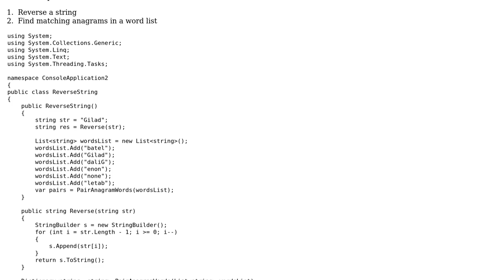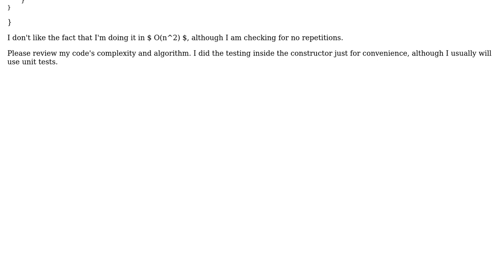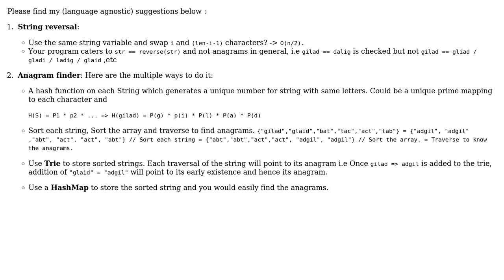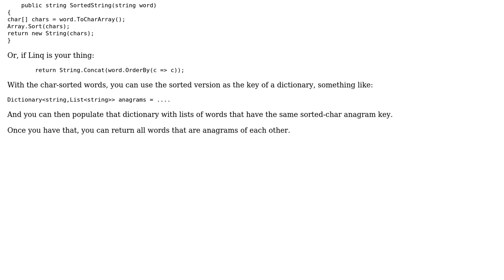Code Review: String reverse and pairing reversed words (3 Solutions!!)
Code Review: String reverse and pairing reversed words

With thanks & praise to God, and with thanks to the many people who have made this project possible! | Content (except music & images) licensed under CC BY-SA | Music | Images & others | With thanks to user thepace user sha user rolfl user Gilad and the Stack Exchange Network Trademarks are property of their respective owners. You are responsible for your own actions.